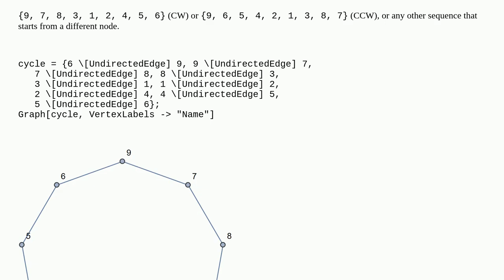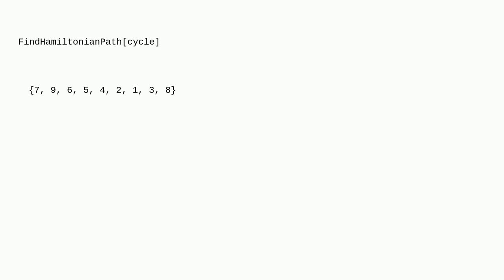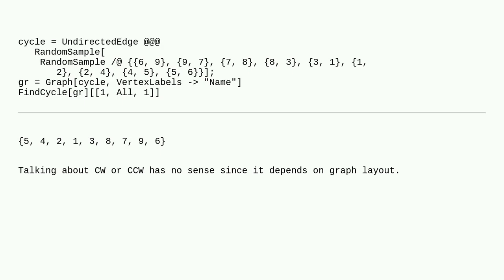Mathematica: How to list all vertex of a one-cycle graph in order (cw or ccw)?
How to list all vertex of a one-cycle graph in order (cw or ccw)?

A special thanks goes out to the community

  graphs-and-networks